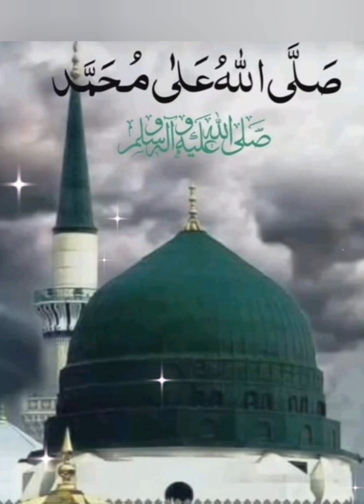Masjid nabvi wallpaper || madina sharif wallpaper || madina sharif video 🕋🕋🕋masjidnabawi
makka madina ka photo
islamic profile picture
makka madina photos
makka madina wallpaper
makka sharif photo
profile picture islamic
makka madina ki photo
makka madina dp
madina dp
madina photo
madina ka photo
makka madina picture
makka madina pic
islamic dp
makka madina ke photo
dp photo
madina photos
islamic profile pic
makka sharif pic
islamic wallpaper photo
madina wallpaper
madina sharif ka photo
madina sharif photo
madina picture makka sharif picture
muslim dp
madine ke photo